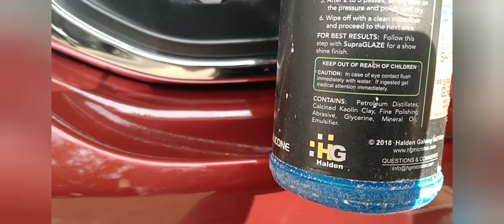TUTORIAL CHROME EMBLEM/WATER SPOT/ACID RAIN REMOVAL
1 Linisan muna ang area o chrome bago punasan ng subbing compound at basahan na hindi matalas o nakaka gasgas👌

2. Gumamit ng stick sa mga parte na hnd abot ng dalire🤗

3. Huwag gumamit ng matatalas na bagay o metal upang hnd magasgas ang chrome 🤗